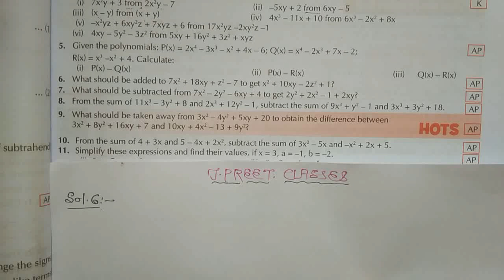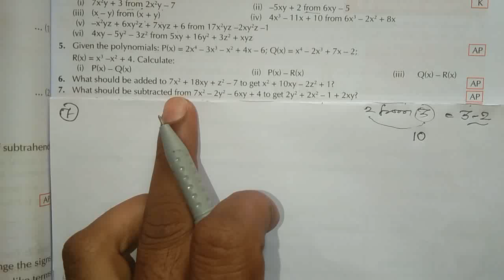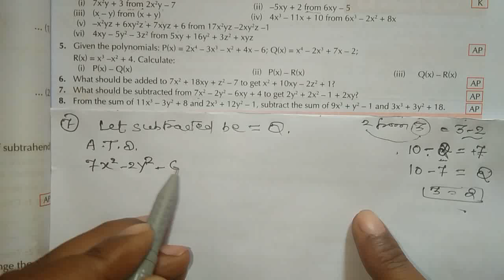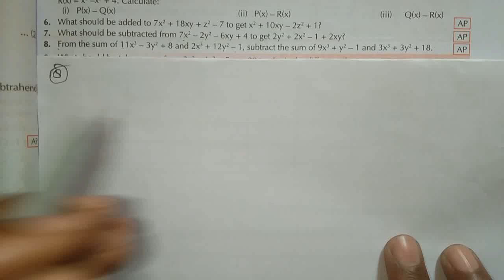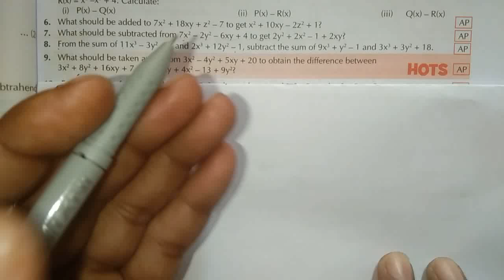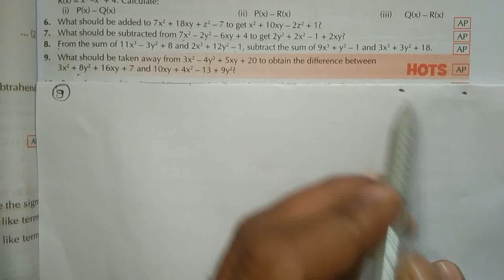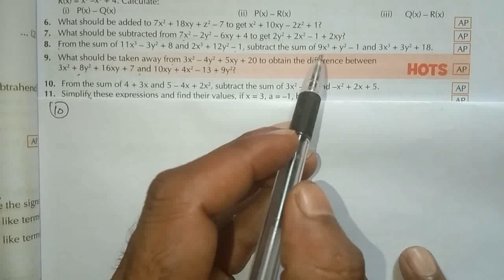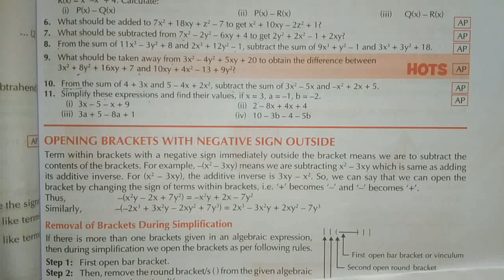exercise 5.2 question 6,7,8,9,10,11#jpreet